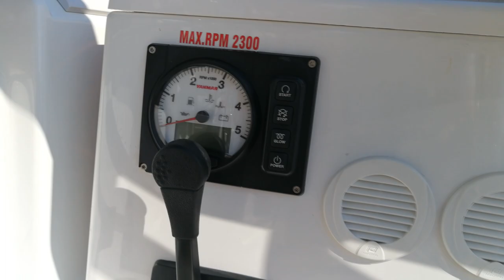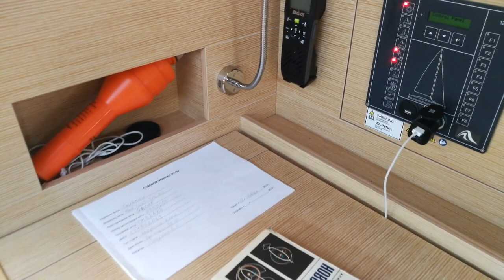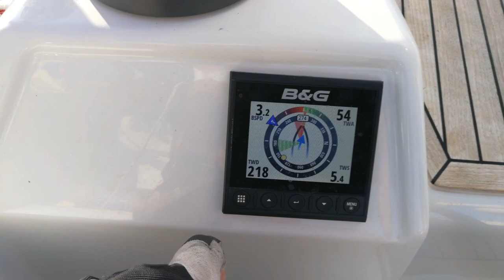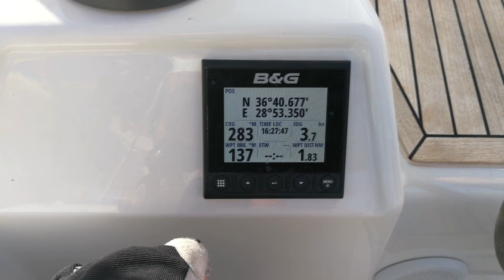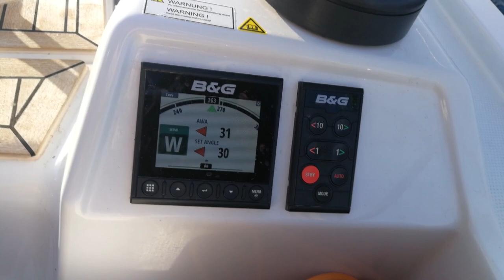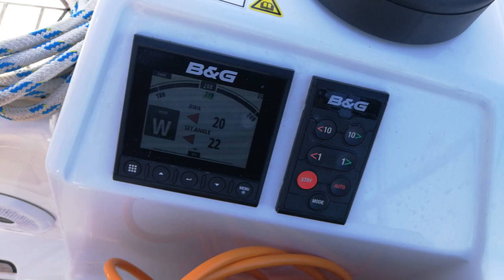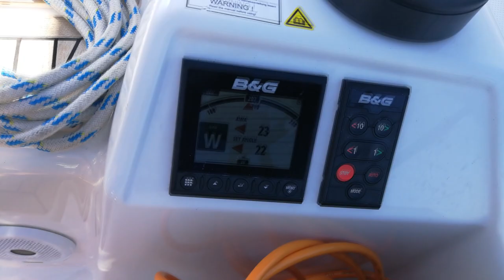Обзор яхты Hanse 418 (Overview of the yacht Hanse 418).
В обзоре яхта показана снаружи и внутри, приводятся технические характеристики яхты.
In the review, the yacht is shown outside and inside, the technical characteristics of the yacht are given.